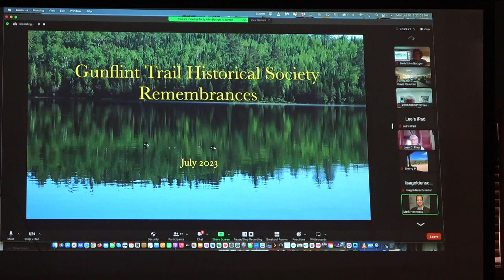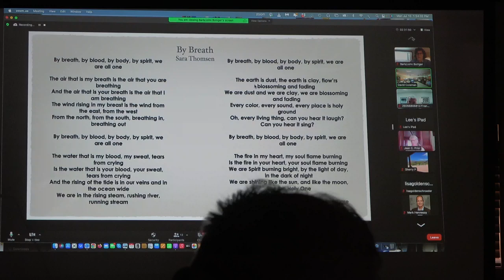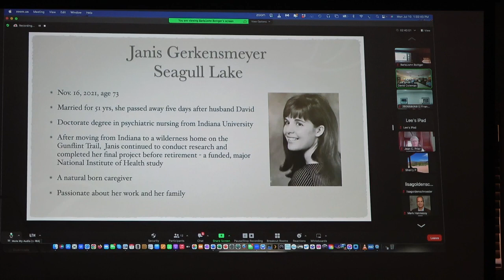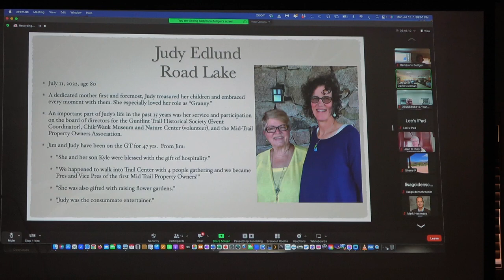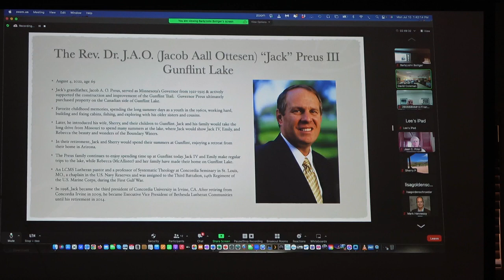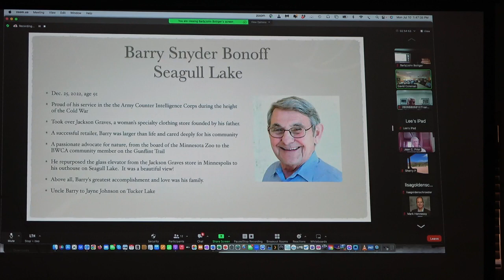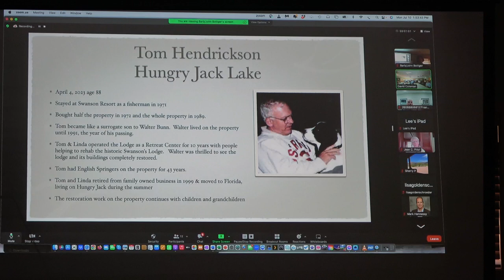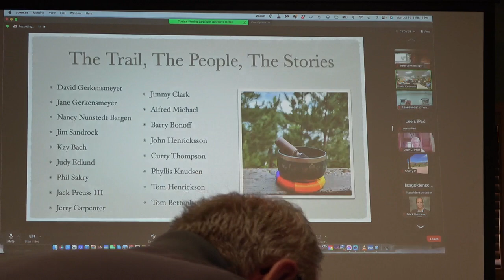Gunflint Trail Remembrances 2023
By Barb Bottger.  GTHS Member Meeting 10 July, 2023  Please note:  Kathy Lande planted trees in May in remembrance of those we had listed in the newsletter.